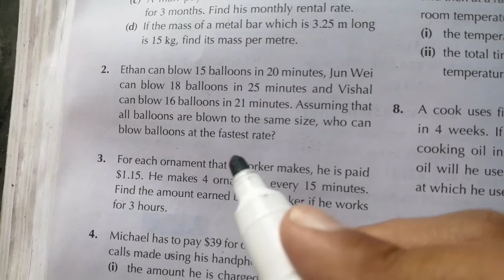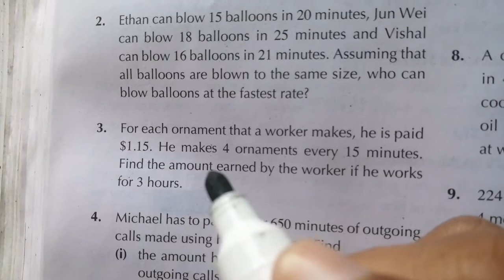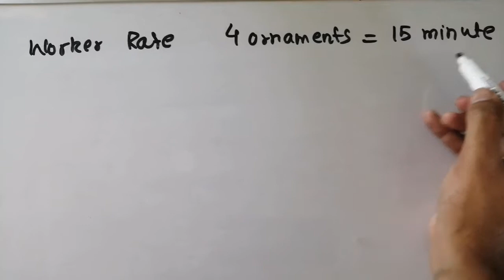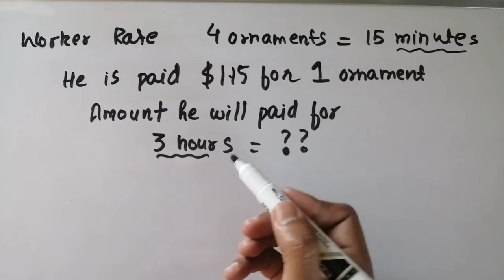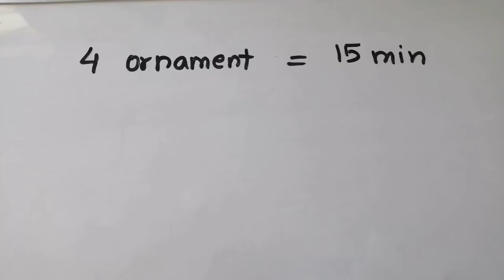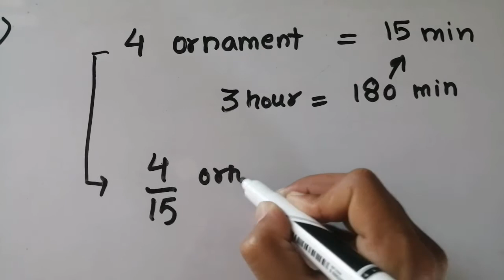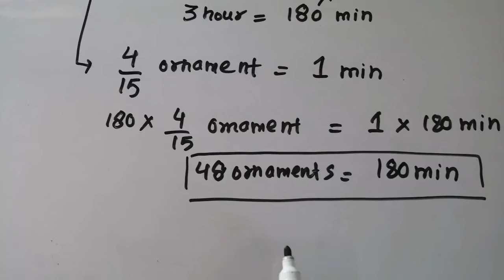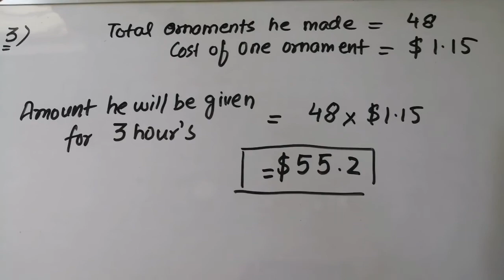Exercise 9B Question#3 Oxford New Syllabus Mathematics || D1|| Chapter 09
Exercise 9B Question#3  Oxford New Syllabus Mathematics || D1|| Chapter 09 || Ratio,Rate,Time and speed